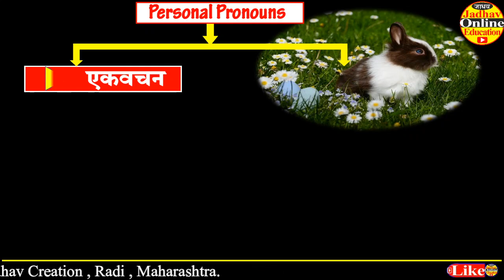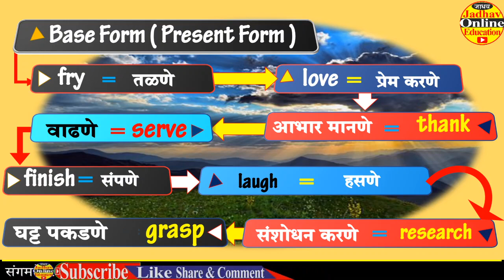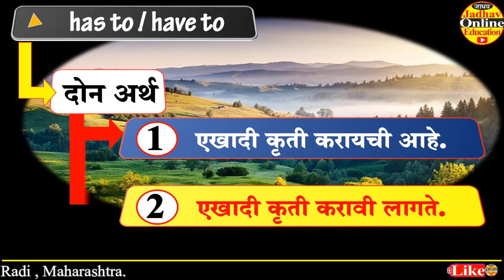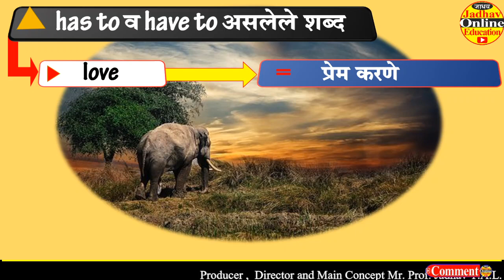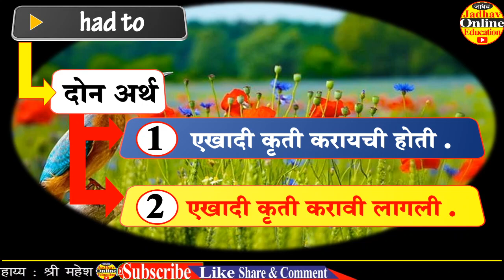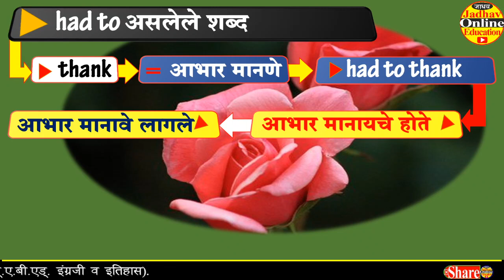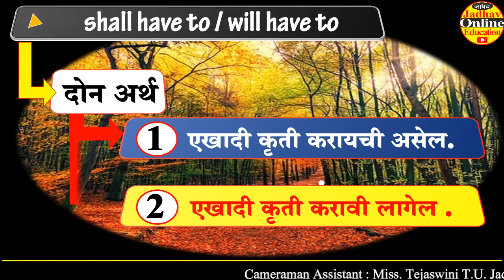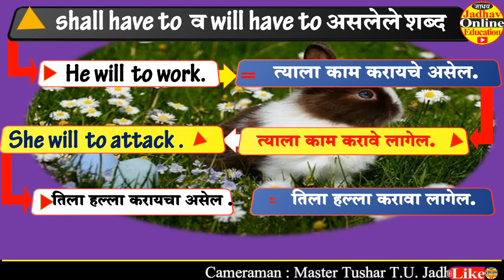Uses Of To have to in English | Speak English through Marathi by JOE | HSC English Grammar | EP-29